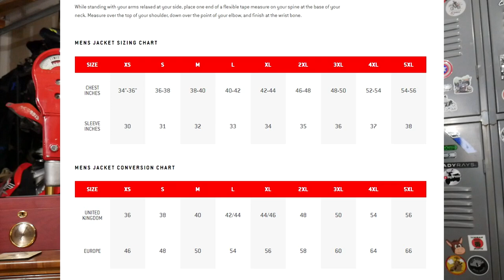Too Fat to Ride? No Way! Tips and Solutions for the Overweight Dual Sport or ADV Motorcycle Rider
One of the most common questions I get is about whether or not a person who is overweight can ride a dual sport or adventure motorcycle and/or what is the best motorcycle for fat guys?  As an overweight person myself, I've spent a lot of time dealing with the various dual sport fat guy issues including setting my bike up for my extra weight and finding good dual sport fat guy motorcycle gear.  It's certainly not easy to be an overweight dual sport rider, but it's far from impossible.  Overweight motorcycle riding is totally possible and even enjoyable!  Don't let anyone tell you that you can't ride or can't find motorcycle gear just because of your weight.

In this video, I'll run down some of the tips and solutions for overweight dual sport and ADV motorcycle riders, and answer some frequently-asked questions about topics like "what is the best motorcycle for a fat guy?"  I'll talk about how to find good overweight motorcycle gear and where to go to have the best chance of finding motorcycle gear that fits you.  I'll discuss some of the challenges I've faced as a fat guy dual sport rider and share some of the solutions I've found over the years.

Gear List:
(any purchase you make using these links supports the channel at no additional cost to you!)

Main Camera:
GoPro Hero 7 Black
Anker Battery Pack
SD Card
GoPro Extension Arms Kit

B Camera:
GoPro Hero 7 White

Drone:
DJI Mavic Air

Comms:
Sena SMH10-11

Helmets:
Bell Qualifier DLX

Alpinestars Corozal

Tourmaster Cold Tex 3.0

O’Neal Rider Boots
Alpinestars Vapor Pro Knee Pads
O’Neal Element Pants

DRZ400S Mods:
Kenda Trakmaster Tires:

Doubletake Mirrors
Acerbis X-Factory Handguards
Tusk Bar Risers
Devol Racing Radiator Guard
Canyon Dancer Tiedown Strap Rings
IMS Racing Super Stock Footpegs
Case Savers
Rhino Motorcycle Tie Down Straps